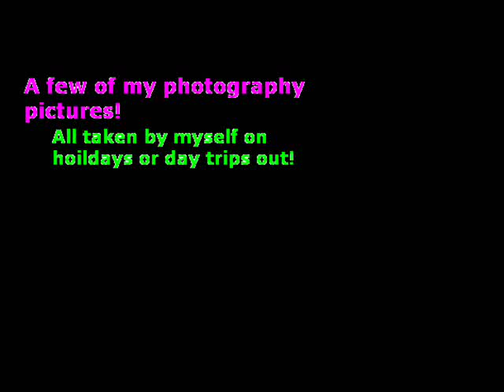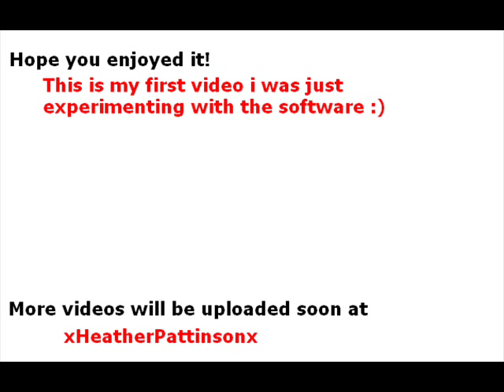Photography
These are my favourite photos i have taken on hoildays in walses and spain, also the song being is miley cryus and billy ray cryus- butterfly. This is just an experiment video so i will be adding better videos of  me and friends or of me singing if i get the confidence to make some :)